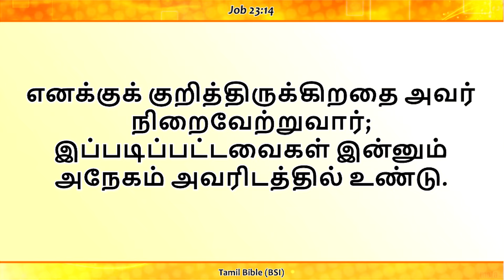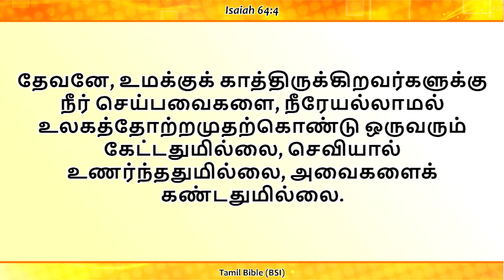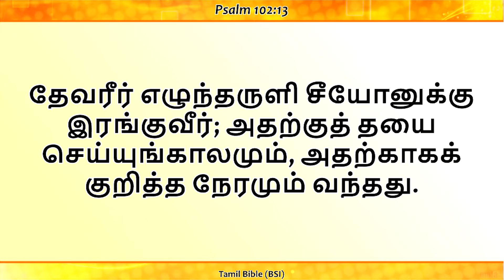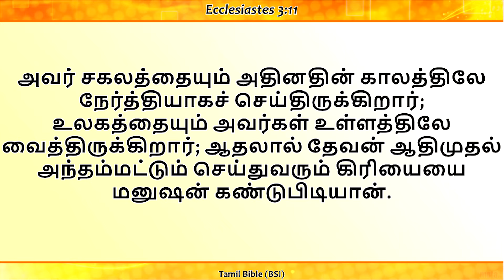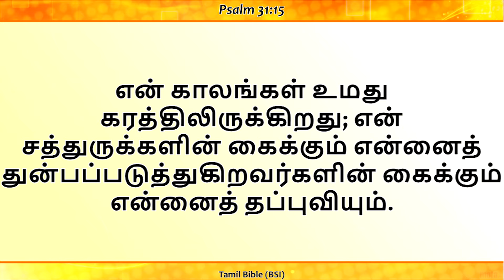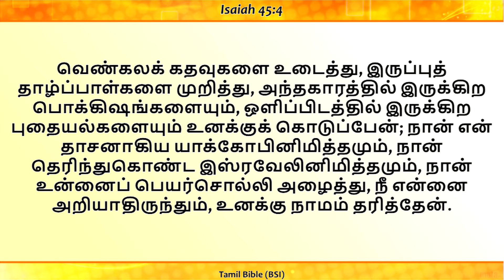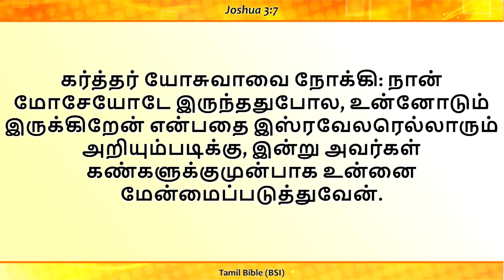July Promise Word | ACA church Divine Ministries | Pr.Joshua Rajaiah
Sunday Service

Message:   : Pr. Joshua Rajaiah

N0.7 Annie Besant Street,
ErukkamaNagar
Chennai, 600 118.
Tamil Nadu
India